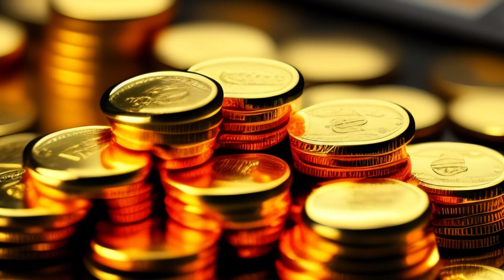قصہِ حاتم طائی اور شہزادی حسن بانو کے سات سوال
حاتم طائ کی پیدائش کا واقع اور تعازف۔حسن بانو کے سا ت سوال۔شہزادہ منیر شامی اور شہزاری حسن بانو کی پہلی ملاقات۔